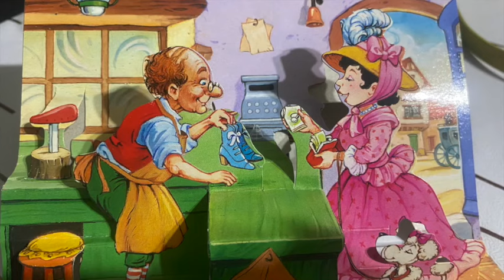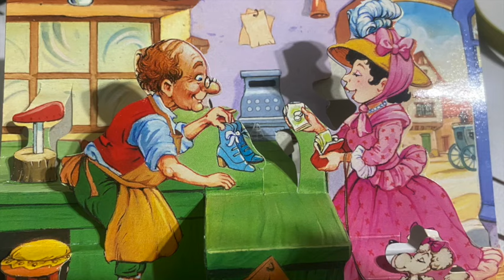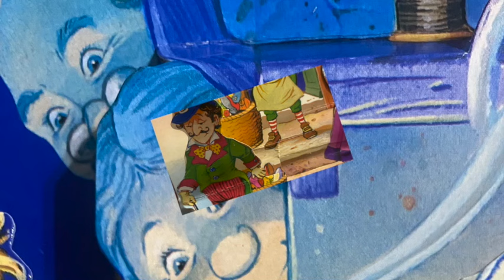THE ELVES AND THE SHOE MAKER Fairy tale narrated by Jude Litoff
This well-known children's fairy tale has enchanted children for generations.
It was written by the Grimms Brothers, Jacob Grimm and Wilhelm Grimm.
I hope you enjoy my interpretation of the story with original music and sound.

Story originally published: December 20, 1812

Judelitoffmusic.com
October 2023